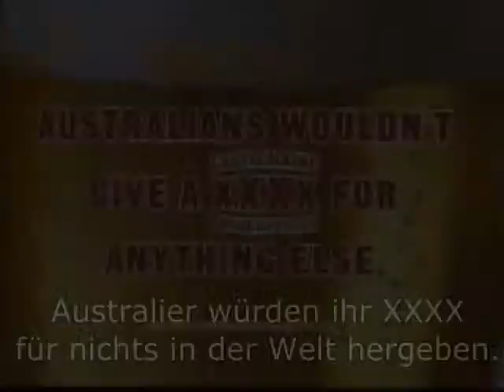Let's Play Discworld 2 (Deutsch) #21 - Nicht schön zu saufen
Kann es auf der Scheibenwelt nicht auch mal einen Ort für Rincewind geben an dem schöne, willige Weiber auf ihn warten? Für die Geschöpfe die wir bisher hauptsächlich getroffen haben braucht es eine verteufelt große Menge Alkohol um attraktiv zu wirken.